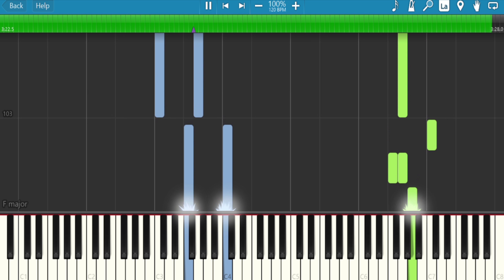Tom Walker - Leave A Light On (Cover)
After you have Viewed the Following Video Footage I am Going to Show you, you will See how to play Leave A Light On. You can Find out more by visiting -

Appreciate you Checking out our Video Clip. Our way of expressing Thanks, we will Deliver to you, no Cost, the sheet music to play along with this video We will be Notified that you have Subscribed to our Channel so we can go to your Channel and send you a Note with the Web Address of your Free Gift.

As always, Thank you for Checking Out this Video Tutorial. If you have ANY Thoughts About how to play See You Again.Do not Think twice to Speak to Me.